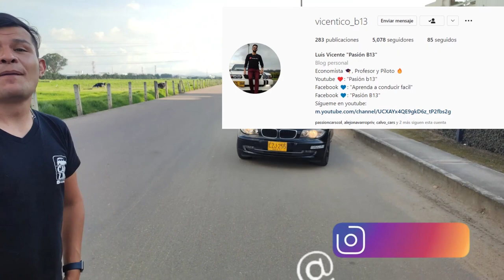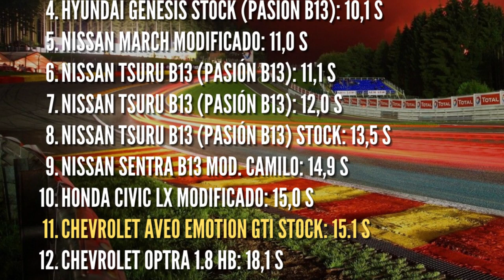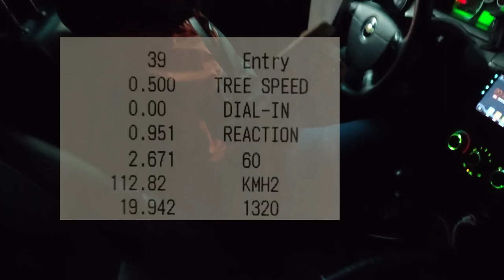Enfierra tu nave - Parte 2 - 0-100 Chevrolet Aveo stock y lo llevamos a piques ¿Cómo le fue?